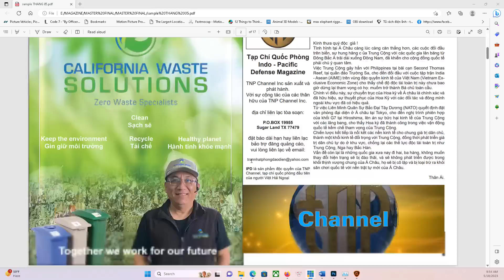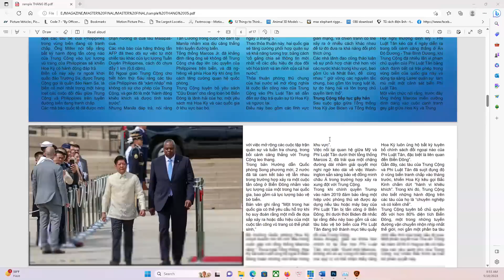TIN HOA KỲ VÀ VN 18/5/2023